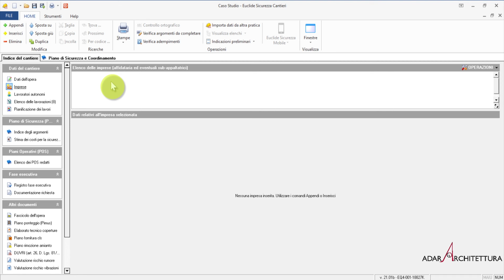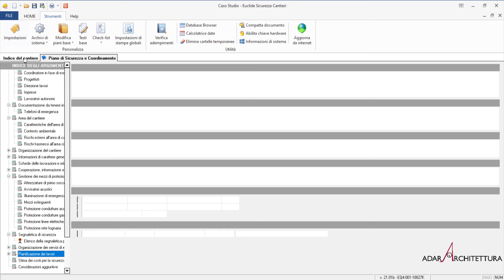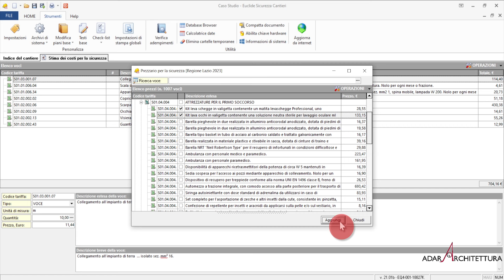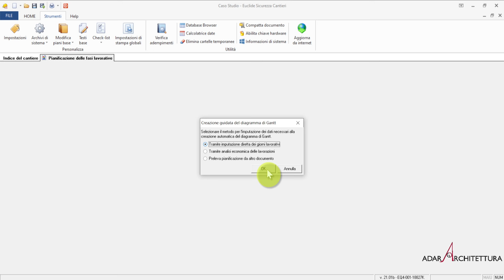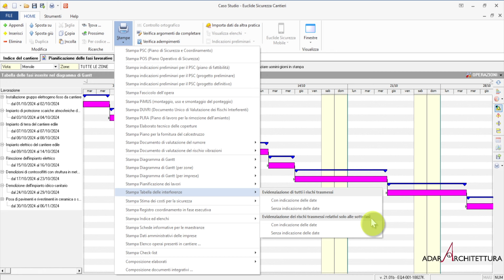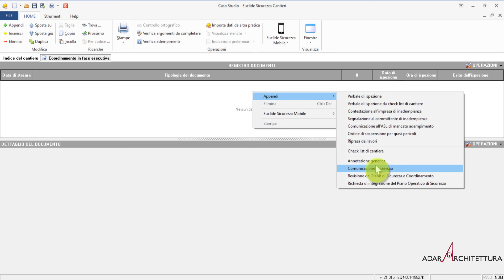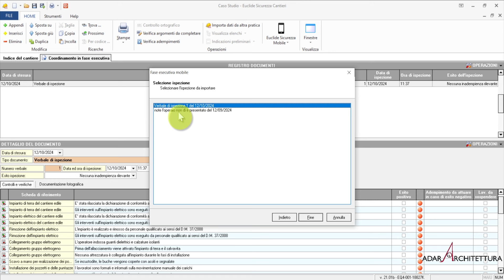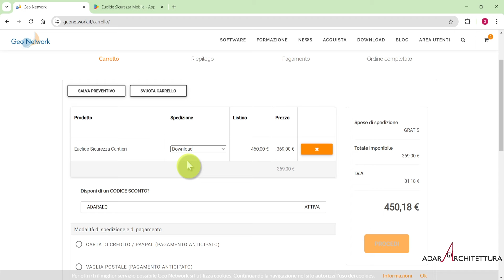Caso studio pratico: redazione di PSC e altri doc per la sicurezza con Euclide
🎉È NATO🎉 Addio Revit 1.0 e BENVENUTO REVIT 2.0

Abbiamo trascorso un bel po’ di tempo a ristrutturare il "vecchio" Revit Architettura (1.0).

Da oggi in offerta lancio il nuovo percorso su Revit Architettura 2.0

Solo fino al 28 febbraio!

0:00:40 Quando è necessario il CSP/CSE e la redazione del PSC
0:04:20 Come ti aiuta questo video anche se non sei un CSP/CSE
0:06:33 Perchè non è scontato redigere un PSC
0:11:30 Cosa avrai imparato in questo video
0:15:49 Presentazione del progetto
0:22:29 Redazione del PSC a partire dal computo metrico estimativo
0:30:32 Organizzazione del cantiere
0:39:43 Elenco delle lavorazioni
0:43:35 Anagrafica di cantiere
0:48:32 Piano di Sicurezza e Coordinamento
0:52:29 Stima dei costi per la sicurezza
0:48:32 Pianificazione dei lavori: Diagramma di Gantt
1:07:08 Euclide sicurezza mobile: App per i sopralluoghi in cantiere
1:17:53 Stampa del PSC
1:20:40 Regali per te